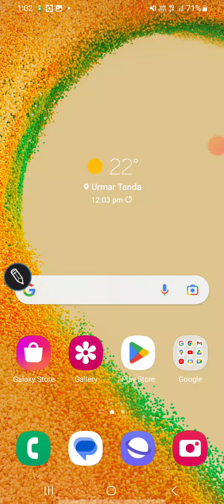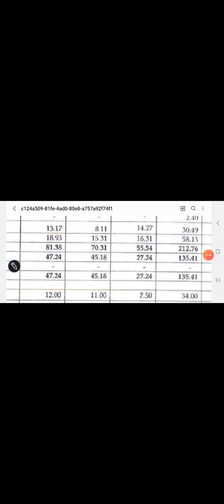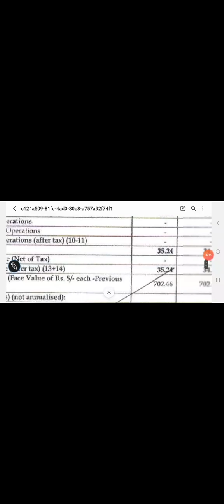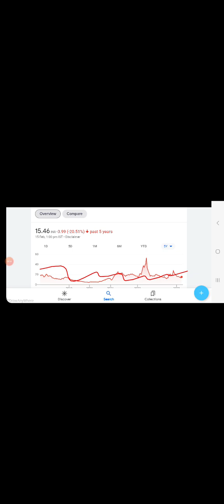Gilada finance share price analysis, latest financial results, अब आगे की रणनीति भी समझ लें//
Gilada finance share price analysis

Gilada finance share price screener

Gilada finance share price financials

Gilada finance share price TARGET

Other topics:
Stock investment
Stock analysis
Stock recommendations